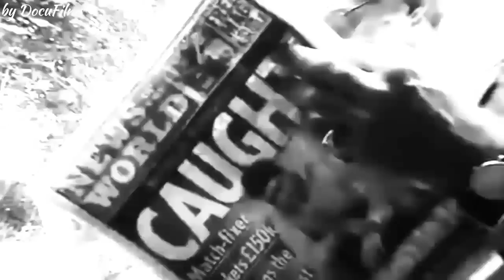Lost Legend - Muhammad Asif (TRIBUTE)